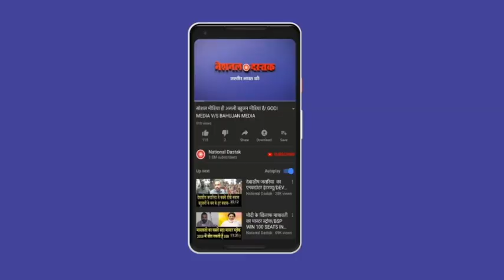बहुजनों के साथ कोर्ट दोहरा रवैया, देखिए रिपोर्ट/ COURT INJUSTICE WITH BAHUJANS